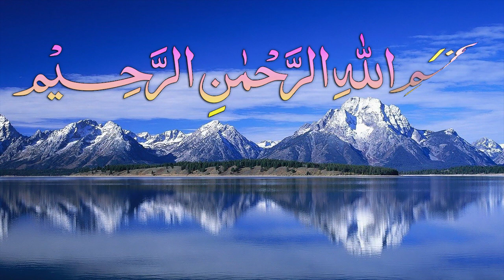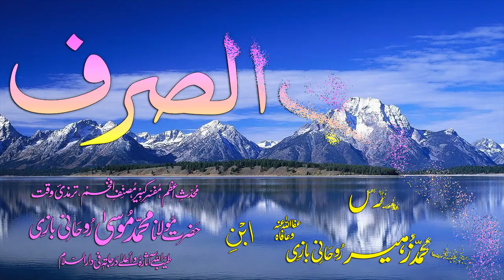Abwaab-e-Sarf Dars - 31 - Baab - 24 - by Maulana Muhammad Zuhair Albazi - 08/12/2008